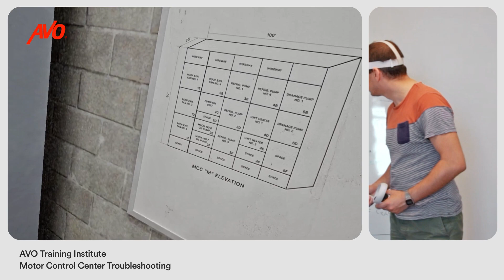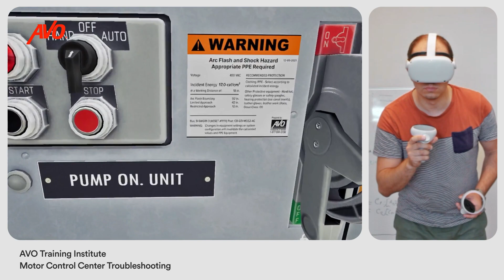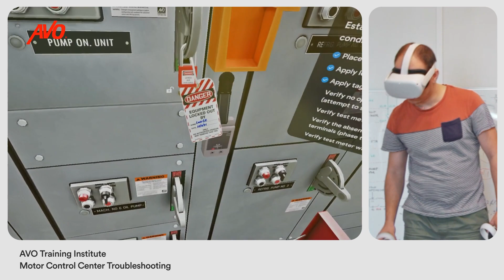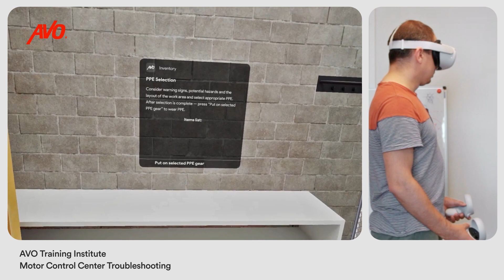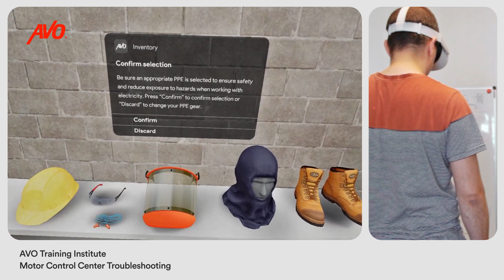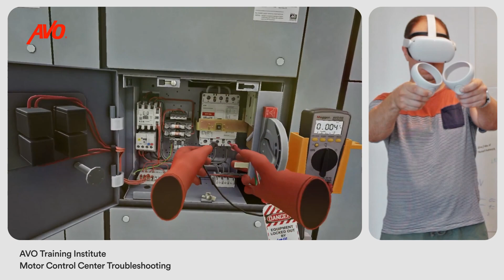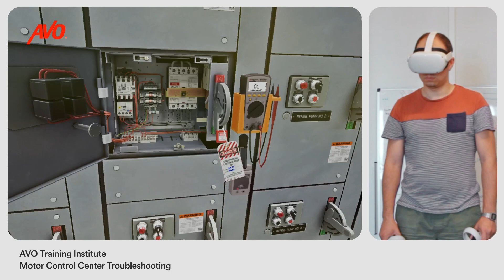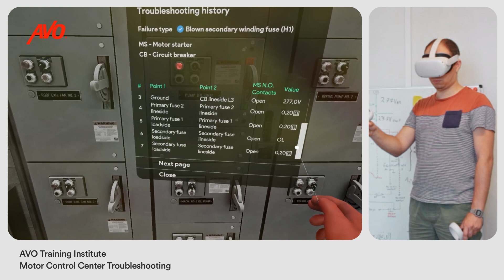Motor Control Center VR Training for Meta Quest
Dive into our immersive virtual reality MCC Training, designed to enhance troubleshooting skills in Motor Control Centers. Encounter lifelike challenges with randomized faults, ensuring a unique experience every time. Prioritize safety, master using the digital multimeter, and become proficient in MCC operations.

Training Highlights:
○ Immersive VR Experience: Engage in a lifelike MCC unit setting, enhancing the realism of your training.
○ Logical/Math Model Integration: Enables real-time, accurate testing using a digital multimeter, with dynamic responses based on initial fault parameters.
○ Two Training Sequences: Navigate through two distinct sequences emphasizing on procedure adherence and safety.
○ Randomized Fault Scenarios: Offers unique challenges every session, from Circuit breaker faults to Motor starter and Control circuit faults.
○ Safety First: Learn the importance of recognizing, selecting, and wearing the appropriate Personal Protective Equipment (PPE).
○ Hands-on Troubleshooting: Master the Digital Multimeter (DMM) for troubleshooting, covering both visual inspections and DMM testing sequences.
○ Detailed MCC Configuration: Familiarize yourself with the 480V MCC unit, its components, and its functionalities.
○ Real-world Consequences: Experience the implications of your actions, such as major faults if procedures aren't correctly followed.
○ In-depth Knowledge of MCC Faults: Understand and tackle issues like poor wire connections, coil faults, blown fuses, and more.
○ Emphasis on Correct Sequence: Prioritize the correct order of operations, from verifying the bucket's condition to initiating motor operations.

Client: AVO Training Institute